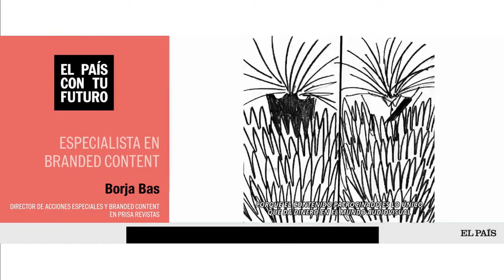Borja Bas - Especialista en branded content